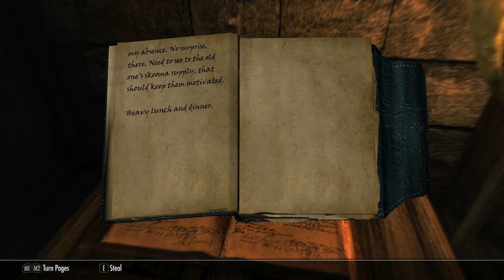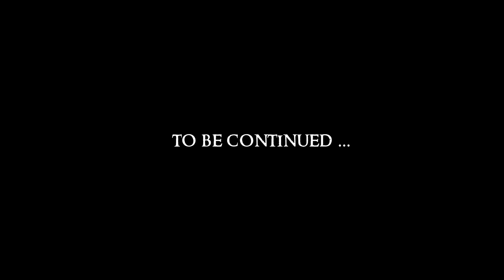SKYRIM - Special Edition (Ch. 8) #39 : Pack It In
Mod List:
Blended Roads
Convenient Horses
Dawnguard Delayed
Deadly Dragons
DynDOLOD
Embers HD
ENB
ENB Light
Footprints
Honed Metal
Immersive Armors
INIGO
Inigo Whistle Key
JContainers SE
Konahrik's Accoutrements
Manor Roads
Majestic Mountains
moreHUD SE
moreHUD Inventory Edition
MorrowLoot Ultimate
Predator Vision
SKSE64
SkyrimSE.exe Auto-Backup